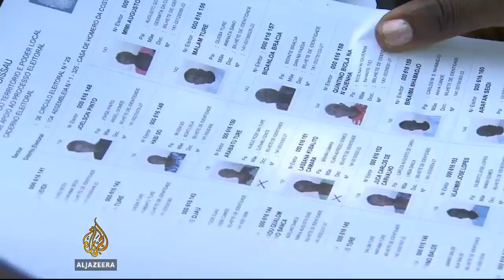Guinea-Bissau votes amid major challenges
Votes are being counted in Guinea Bissau's presidential and parliamentary elections, two years after the process was disrupted by a coup.

No leader in the country's 40 years of independence has ever completed a term in office.

The winning candidate must secure over 50 percent of the vote.

The results are expected by the end of the week.

Al Jazeera's Catherine Soi reports from Bissau.